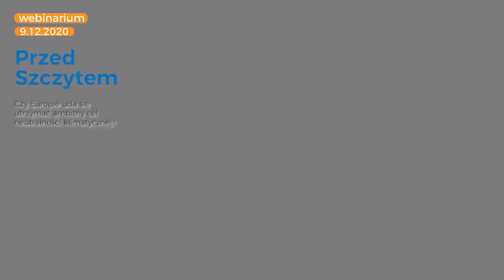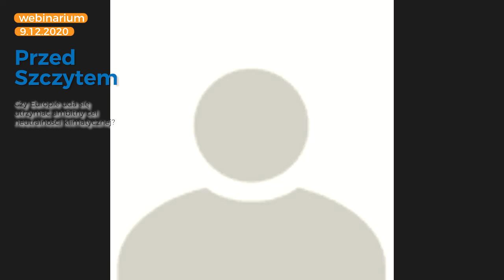Webinarium: Przed Szczytem. Czy Europie uda się utrzymać ambitny cel neutralności klimatycznej?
9 grudnia, na dzień przed Szczytem Rady Europejskiej, odbyło się zamknięte webinarium dla dziennikarzy, pt. "Przed Szczytem. Czy Europie uda się utrzymać ambitny cel neutralności klimatycznej?" z udziałem Diederika Samsoma, Szefa Gabinetu Komisarza Fransa Timmermansa, Wiceprzewodniczącego Wykonawczego Komisji Europejskiej ds. Europejskiego Zielonego Ładu, Wendela Trio, Dyrektora Climate Action Network Europe oraz Marcina Korolca, Dyrektora Instytutu Zielonej Gospodarki, byłego Ministra Środowiska i  Pełnomocnika Rządu ds. Polityki Klimatycznej.